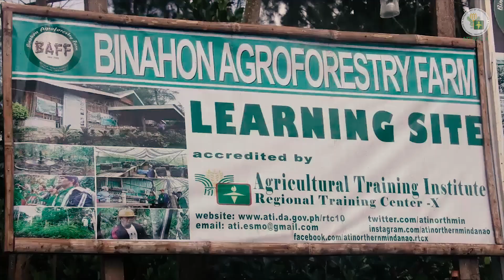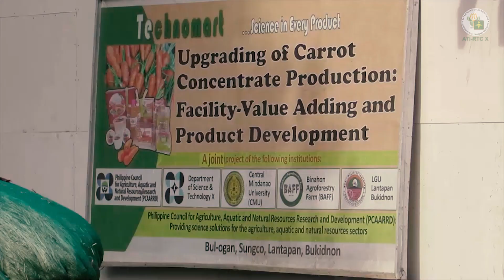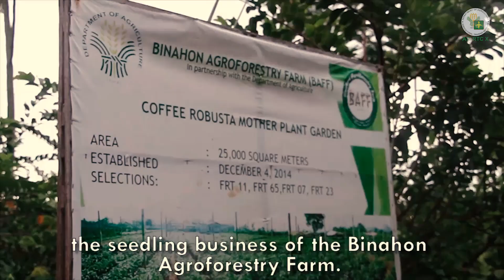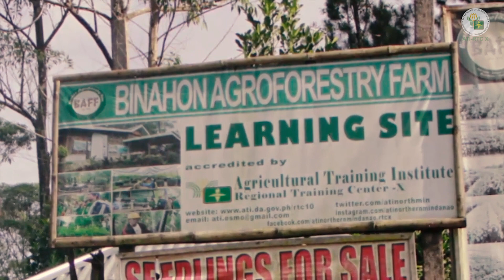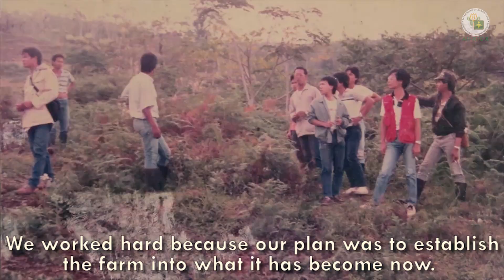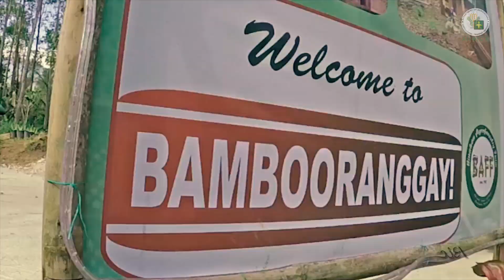ATInorthmin: Binahon Agro Forestry Farm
Binahon Agro Forestry Farm (BAFF) is a learning Site for Agriculture of ATI-RTC 10 in Songco, Lantapan, Bukidnon.